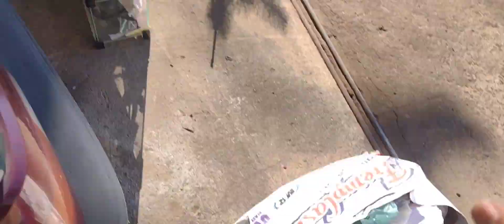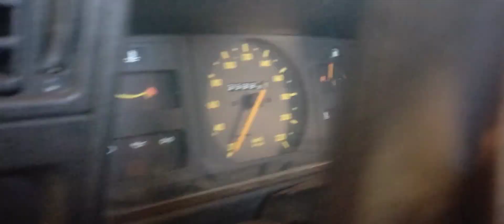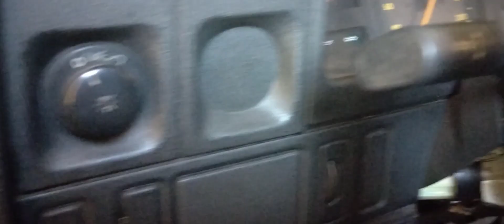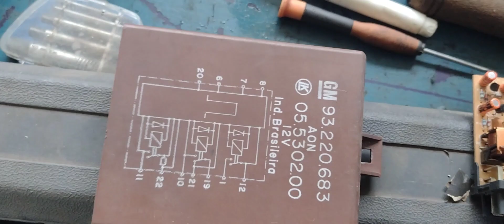MONZA 2.0 TUBARÃO - DEFEITO CABULOSO NA ELETRÔNICA INTERFERINDO EM TUDO..PENSA NUMA DOIDERA